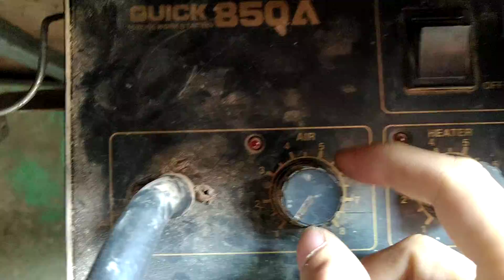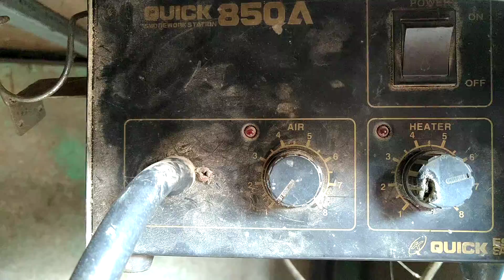hướng dẫn thay ic ổn áp chân ngầm trên main tivi tinh thể lỏng